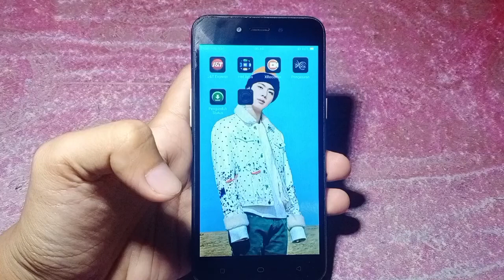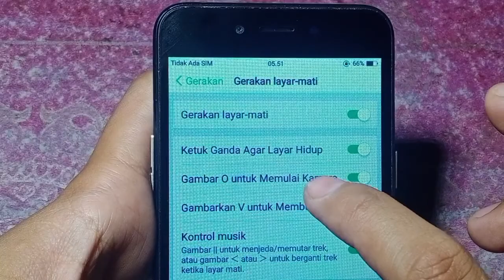SOLUSI TOMBOL POWER OPPO A71 RUSAK TANPA GANTI AUTO ON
Cara mengatasi tombol power oppo a71 rusak tanpa ganti solusi darurat auto oke